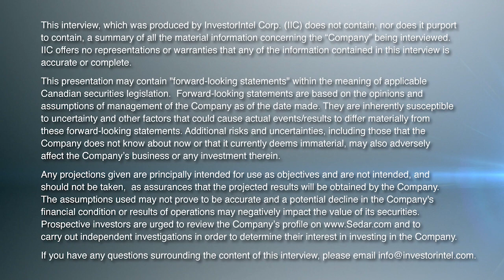John Passalacqua on the First Phosphate MOU with NorFalco, a Division of Glencore Canada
In a recent interview between Tracy Weslosky of InvestorIntel and John Passalacqua, CEO and Director of First Phosphate Corp. (CSE: PHOS | FSE: KD0), viewers gain deeper insight into the recently announced MOU with NorFalco, a division of Glencore Canada. This collaboration is strategic as NorFalco provides access to sulfuric acid, a crucial element in the production of purified phosphoric acid. Purified phosphoric acid is a vital precursor to lithium iron phosphate (LFP) batteries, and reflects the significant role this partnership may play in First Phosphate’s plans to produce purified phosphate for LFP battery production in North America.

John goes on to provide an update on their solventless, environmentally friendly phosphate concentration pilot plant. John discusses that the plant has proven to be capable of recovering 91.4% of phosphate-bearing apatite to produce a super high grade phosphate concentrate that is almost 41% pure. John adds that this is, “the world's highest form of cleanliness of a phosphate.” John further says that the pilot plant has produced over 900 kg of apatite concentrate which was sent to Prayon SA, Europe’s largest producer of purified phosphoric acid, for testing and production.

Providing an update on First Phosphate’s portfolio of phosphate assets in Quebec, John discusses how they are progressing towards establishing the Port of Saguenay and the Saguenay-Lac-St-Jean region of Quebec as “the LFP Battery Valley of North America.”

About First Phosphate Corp.

First Phosphate is a mineral development company fully dedicated to extracting and purifying phosphate for the production of cathode active material for the Lithium Iron Phosphate (“LFP”) battery industry. First Phosphate is committed to producing at high purity level, at full ESG standard and with low anticipated carbon footprint. First Phosphate plans to vertically integrate from mine source directly into the supply chains of major North American LFP battery producers that require battery grade LFP cathode active material emanating from a consistent and secure supply source. First Phosphate properties consist of rare anorthosite igneous phosphate rock that generally yields high purity phosphate material devoid of high concentrations of harmful elements.